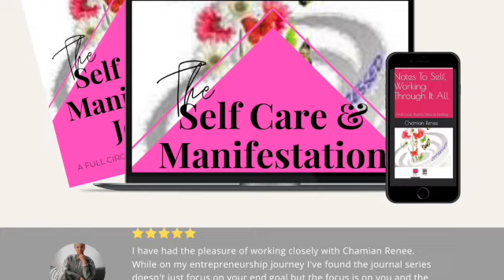Journeying Through Entrepreneurship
A mind mapping session exploring entrepreneurship, wellness, journaling, confirming our take aways and resetting our intentions.